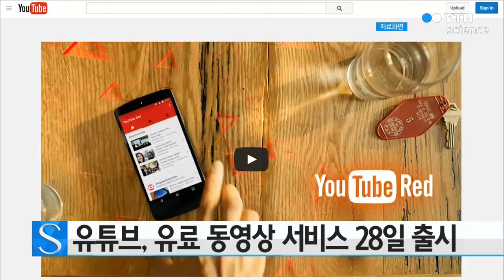유튜브, 유료 동영상 서비스 28일 출시 / YTN 사이언스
동영상 공유 사이트인 유튜브가 오는 28일 광고가 없는 유료 서비스 '유튜브 레드'를 출시할 예정이라고 밝혔습니다.

유튜브 레드의 월 이용료는 9.99달러, 약 만천 원정도이며 회원이 되면 내년 초부터 본격적으로 공급될 이 회사의 독점 콘텐츠를 볼 수 있습니다.

이 독점 콘텐츠는 일정 기간 레드 회원만 볼 수 있으며, 그 기간이 지나면 유튜브 일반 회원도 볼 수 있도록 무료로 풀리게 됩니다.

레드 회원은 또 유튜브 비디오를 광고 없이 볼 수 있으며, 비디오를 내려받아 오프라인으로 시청할 수도 있습니다.

지금은 미국에서만 가입이 가능하며, 가입 후 1개월 간은 무료로 시험할 수 있습니다.